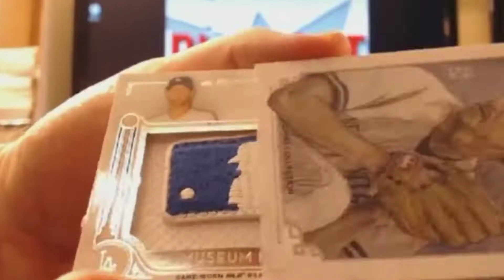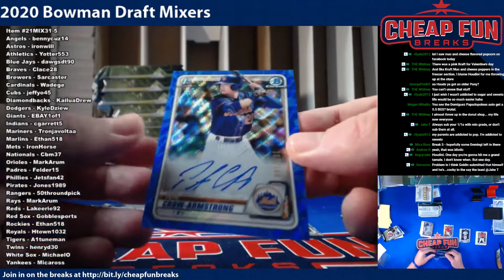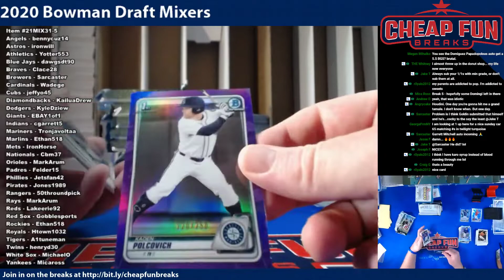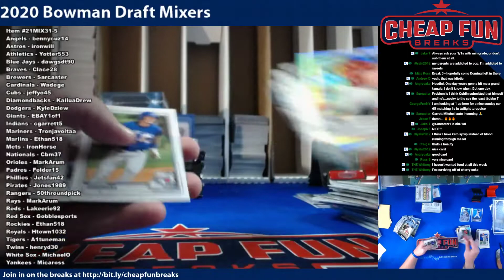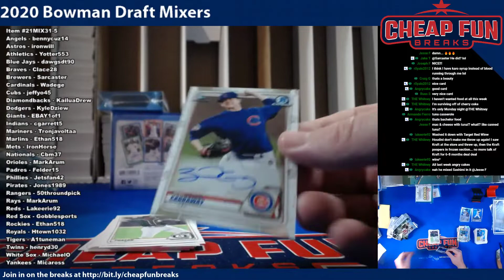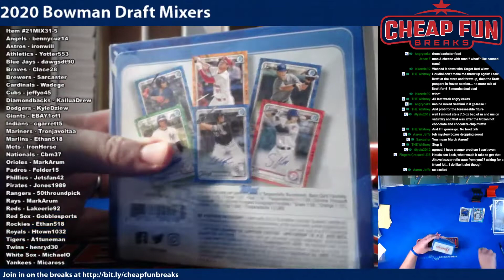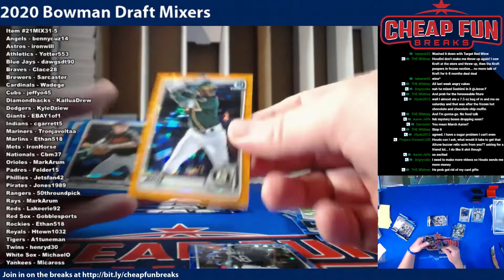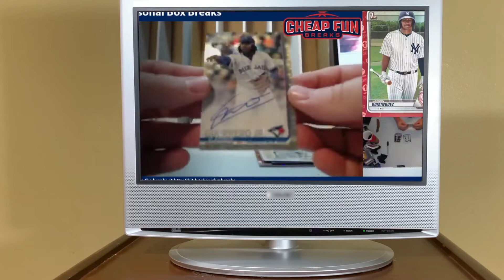2020 Bowman Draft Mixer 5